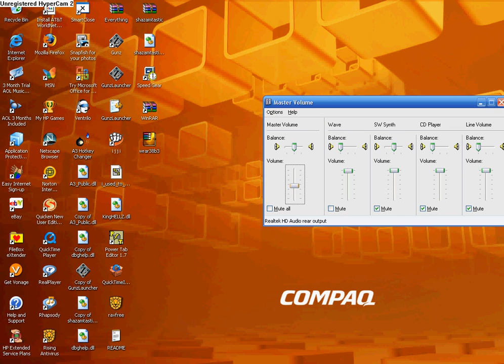Funniest GunZ Glich Ever